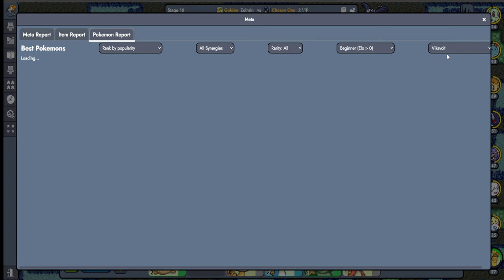Day 3 of Baby week looked like the perfect Grubbin game...but it went south in Pokemon Auto Chess